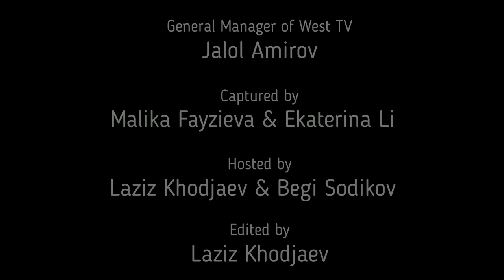Clubs ON! | WIUT Football Club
In this week's episode of Clubs ON! Laziz Khodjaev and Begi Sodikov visited WIUT Football Club and met their leader Alibek Dosahanov who showed how their trainings are going, and what is their motivation.